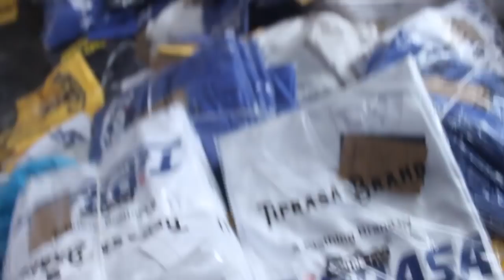New TIPRASA BRAND T-Shirt OUT NOW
Borok TV Official Number / Studio Booking : 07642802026